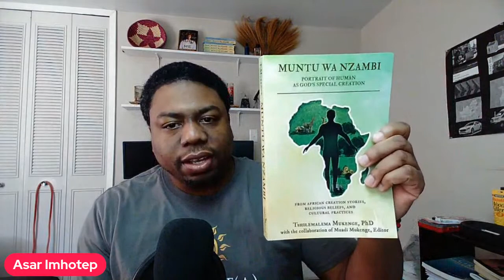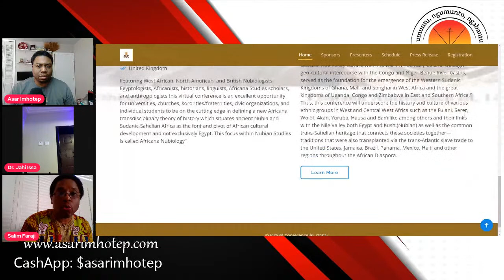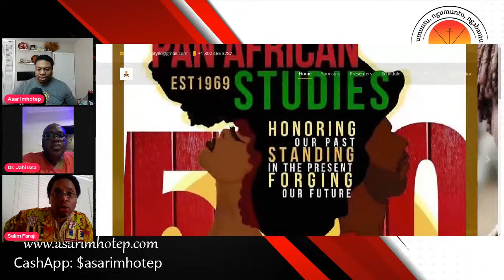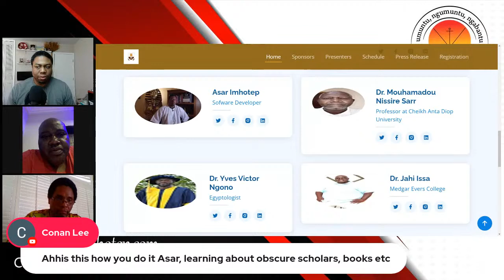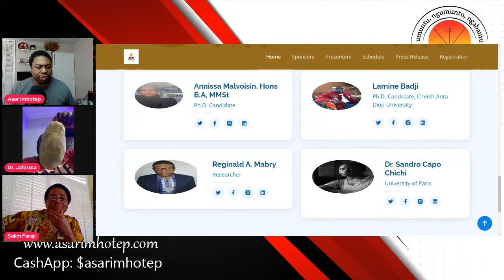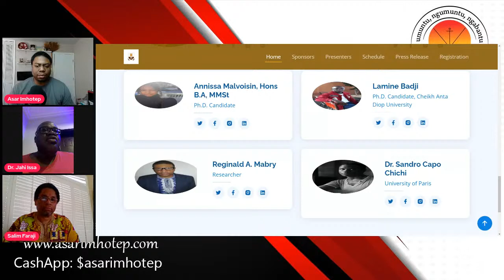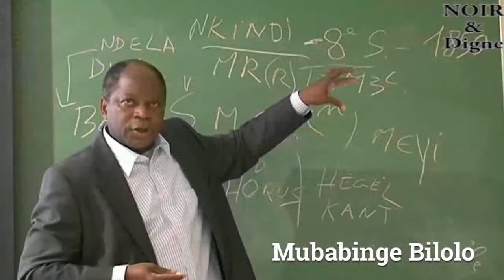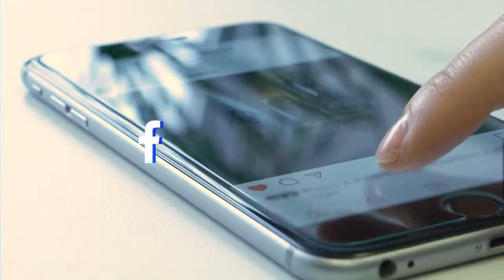Interview: Drs Salim Faraji & Jahi Issa (Nubia - West Africa Conference)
Join me on Sunday January 16th at 1PM Eastern Time at the Mbongi  as we welcome Drs. Salim Faraji and Jahi Issa of the University of Amen. We will discuss the upcoming online conference titled "WEST AFRICA AND BEYOND: ANCIENT NUBIAN AND EGYPTIAN INTERCONNECTIONS WITH THE NIGER VALLEY AND ATLANTIC WORLD" on February 15-16, 2022. Noted presenters include Drs. S.O.Y. Keita, Abdul Salua, Mouhamadou N. Sarr, Yves v. Ngono, Oum Ndigi, as well as Annisa Malvoisin, Lamine Badji, and Asar Imhotep. As the title implies, the discourse centers around the cultural, linguistic, archaeological, and genetic connections between ancient Egypt and Nubia, and that of West and Central Africa. This will be a very powerful powerful show that you don't want to miss.